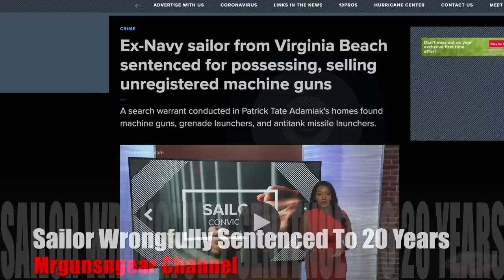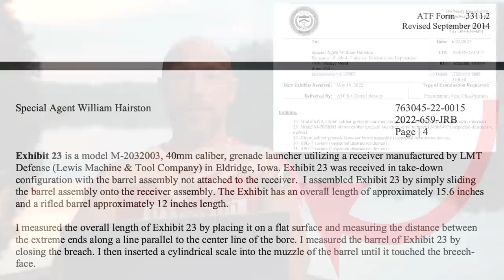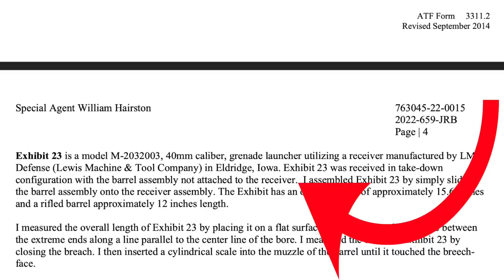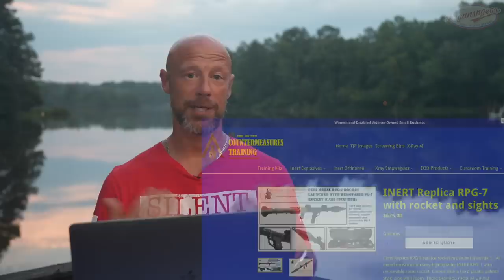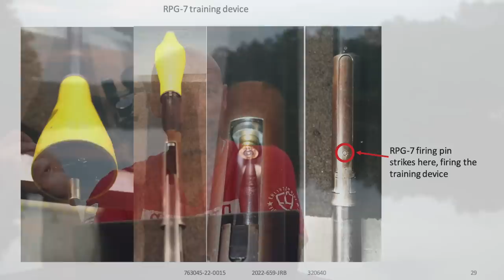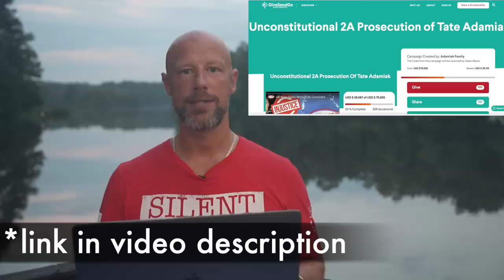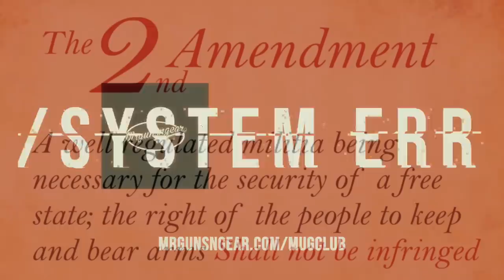US Navy Sailor Wrongfully Sentenced To 20 Years In Prison For Having Gun Parts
Petty Officer 1st Class Patrick Tate Adamiak, an active duty US Navy Sailor, has been wrongfully convicted for *not* selling machine guns, grenade launchers, etc...

Email sign up:
Mrgunsngear.com
MRGNG.org